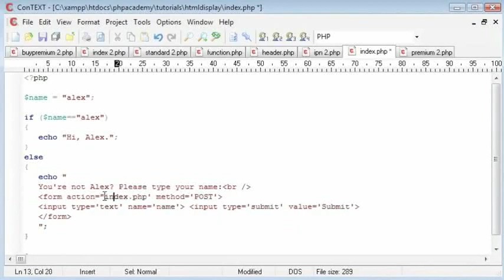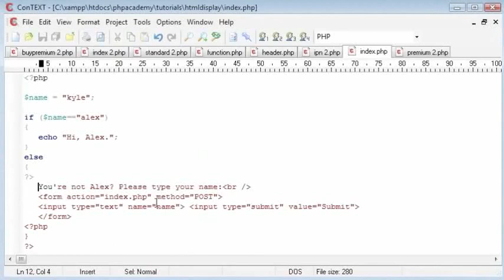Common Way to Display HTML - Marathi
HTML प्रदर्शित करण्यासाठी सामन्या मार्ग

आपण PHP स्क्रिप्ट मधे ही HTML कोड वापरु शकता.
PHP स्क्रिप्ट मध्ये जवळपास्स प्रतेक HTML टॅग्स वापरले जाव शकतात.